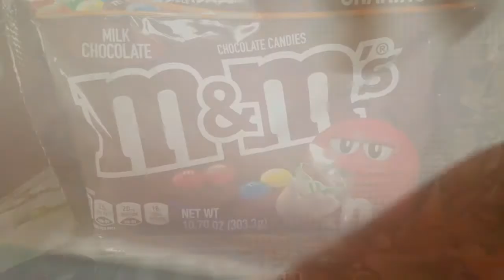CUSTOM SOURCE 1# (FIXED/V2)